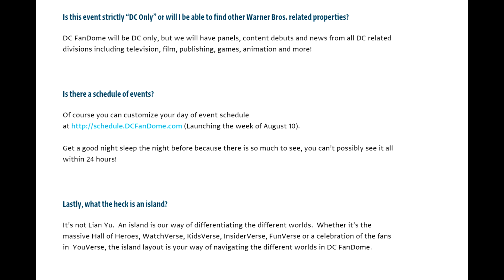WHAT'S GOING ON With The Harry Potter Open World RPG? - EVERYTHING Discussed (DC Fandome + More)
There's been a lot of talk on the Harry Potter open world RPG, so let's discuss everything!! Announcement, is it cancelled, DC Fandome, Gamescom and much more!